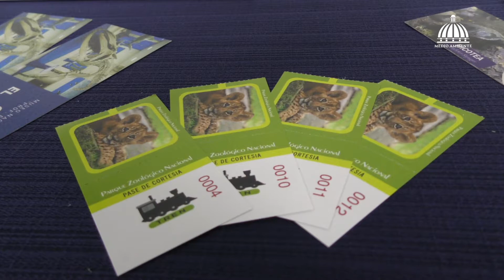Participa en el Concurso Navidad Sostenible 🎄🎉🎊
Esta navidad demuestra tu creatividad y amor por el medio ambiente🎄🎉🎊

Desde nuestro Ministerio hemos desarrollado el Concurso “Navidad Sostenible” que nace como alternativa al uso inadecuado de los desechos sólidos generados en los hogares, y con la finalidad de fomentar la cultura del reciclaje a través de la creatividad.

“Navidad Sostenible” está dirigida a jóvenes de 8 a 22 años que sientan el deseo de buscar soluciones a problemáticas ambientales de forma sostenible.

Las inscripciones estarán abiertas hasta el 10 de noviembre. ¡Anímate y participa! 💚